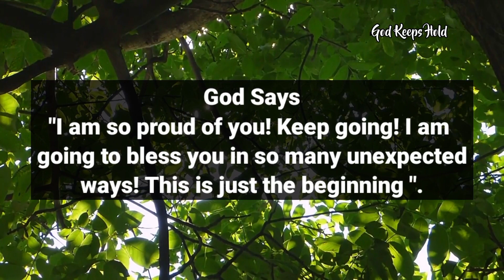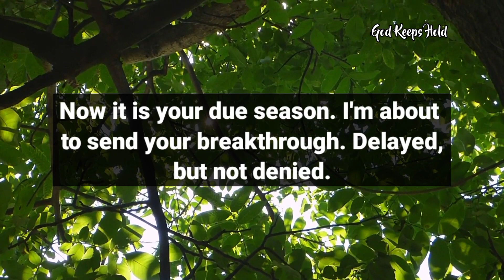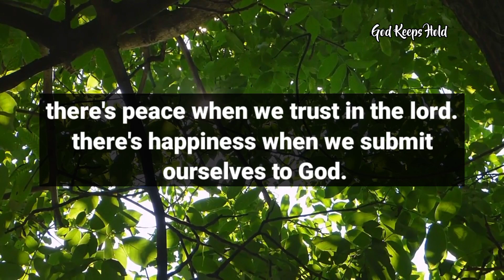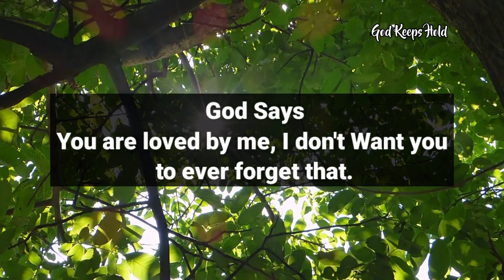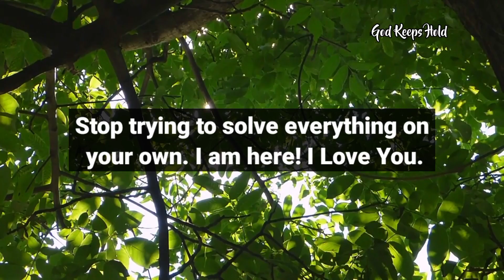🔴God Message For You Today || God Says I Am So Proud Of You Because...‼️